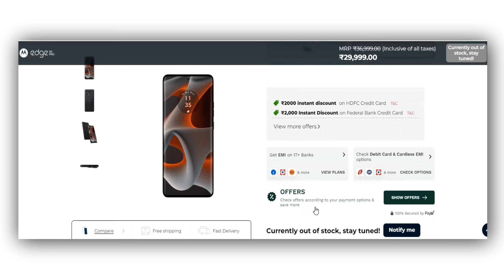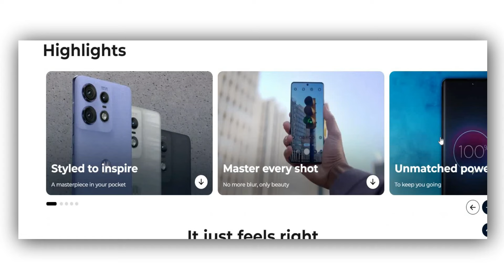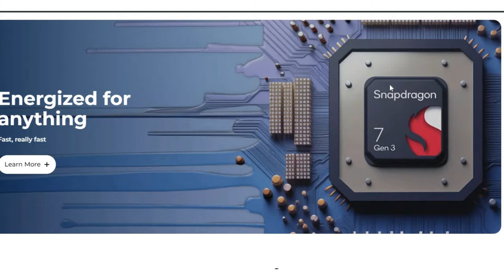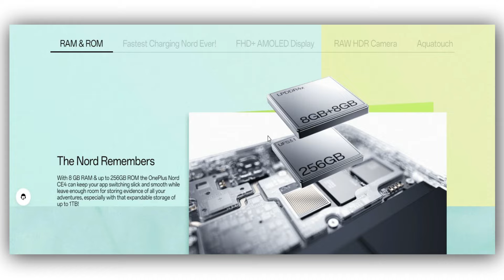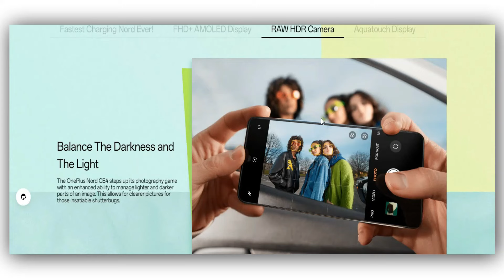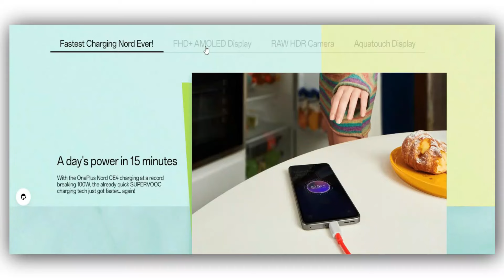OnePlus Nord Ce 4 vs Moto edge 50 pro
Moto edge 50 pro vs OnePlus Nord Ce 4

In this YouTube video, we compare the OnePlus Nord CE 5G with the Moto Edge 50 Pro to help you decide which smartphone is the better choice for you. We delve into the key features, performance, camera quality, and more to give you a comprehensive overview of these two devices.

 Queries Solved:
1. oneplus nord ce 4 vs moto edge 50 pro
2. moto edge 50 pro vs nothing phone 2a
3. motorola edge 50 pro review
4. moto edge 50 pro vs nord ce 4
5. moto edge 50 pro unboxing
6. oneplus nord ce 4 5g